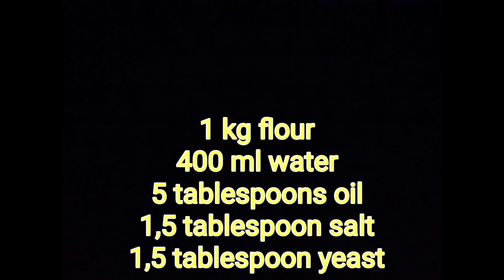طرز تهیه نان بربری خانگی ساده و سالم || Homemade Barbari bread + English Recipe and Sub